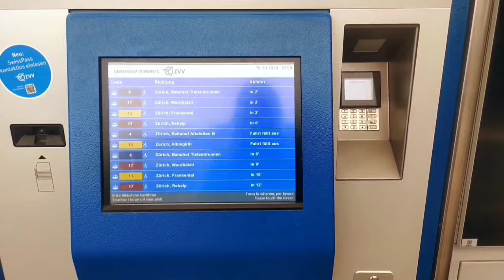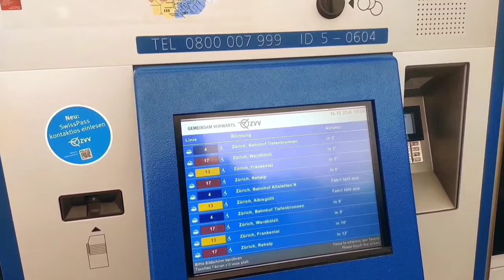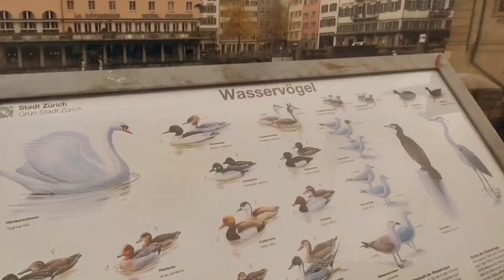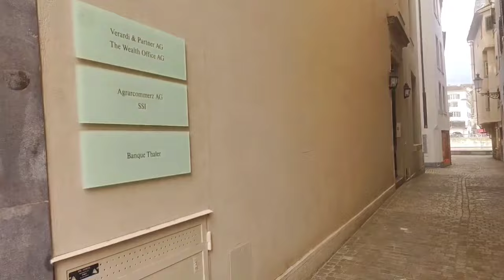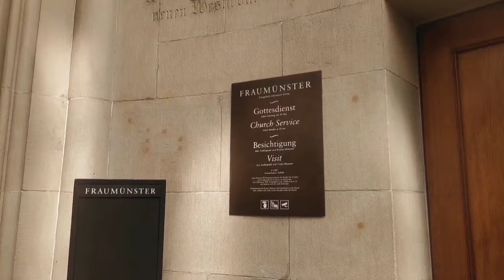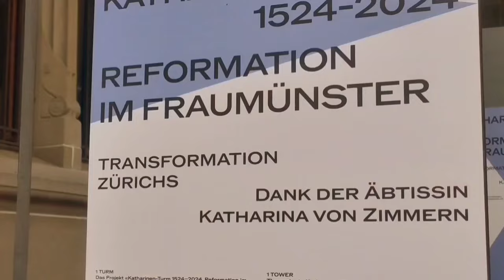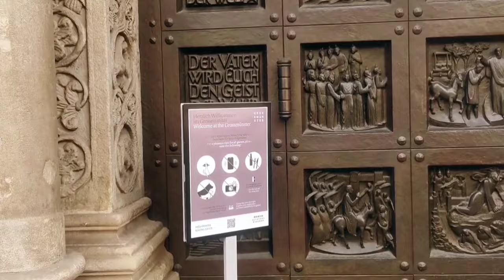Куда я поехала в Швейцарии?Что можно увидеть в Центре сердца Швейцарии. Экскурсии. Выходной.17.10.24